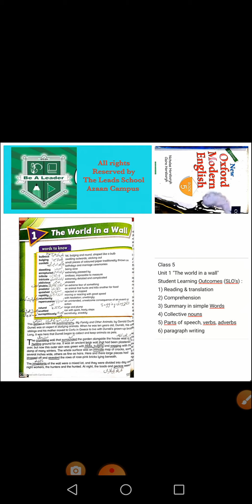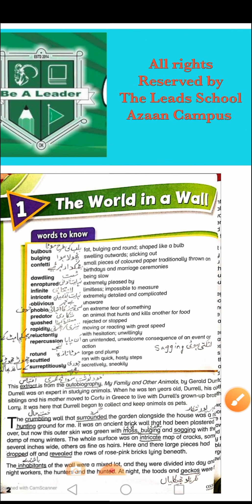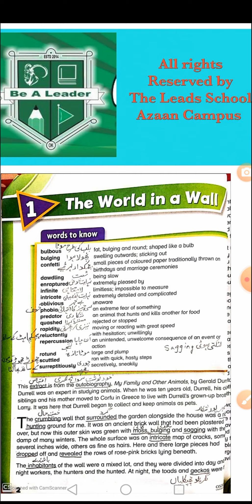Class5 English Chapter1 reading & translation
Like my Facebook page for free online video lectures, detailed discussion on topics, live sessions and much more..

WARNING!!!
Any person or channel if found uploading any of my videos or any part of my any video illegally will be taken to the court with infringment case and toutube copyright claim policy and laws. So beware of any such illegal activity.